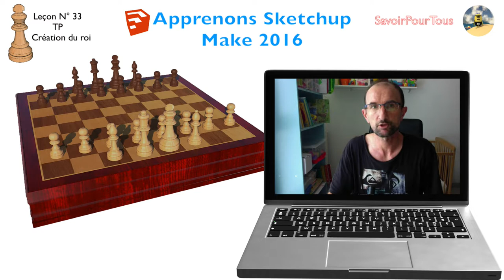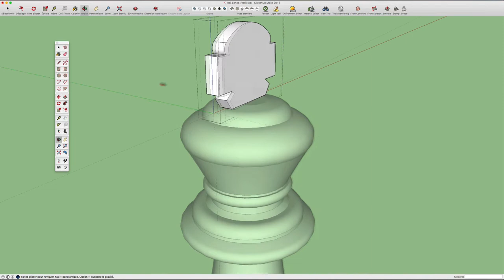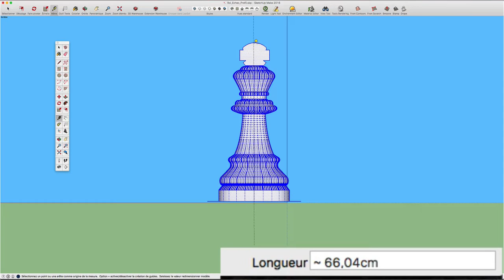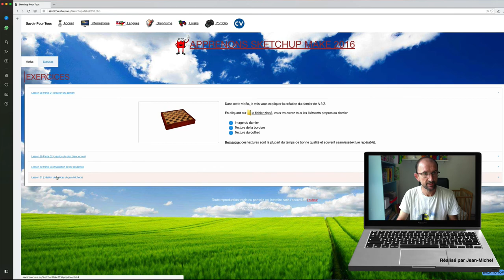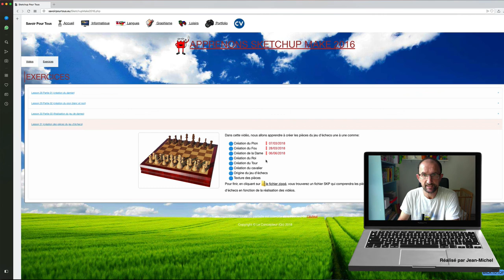Sketchup - 33 - Roi Echecs / Chess King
Dans cette vidéo, nous allons continuer à créer nos pièces du jeu d'échecs en l’occurrence ça sera le roi, comme d'habitude vous pourrez récupérer le code source sur mon laboratoire